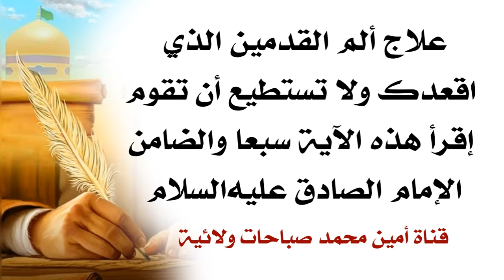علاج ألم القدمين الذي اقعدك ولا تستطيع أن تقوم إقرأ هذه الآية ٧ مرات والضامن هو الصادق عليه‌السلام